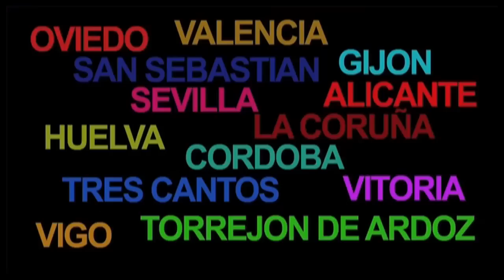BICICLETAS PUBLICIDAD PARA MOVISTAR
CAMPAÑA NACIONAL PARA MOVISTAR CON 48 BICICLETAS CON REMOLQUE PUBLICITARIO, AL MISMO TIEMPO EN 16 CIUDADES.